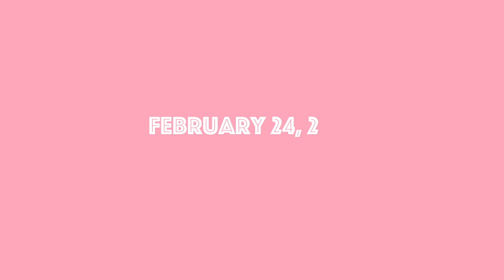BREAST IMPLANT ILLNESS! Healing after Explant (new diet, acne update)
With me being officially 10 months post-explant I thought it'd be a great time to give an update!